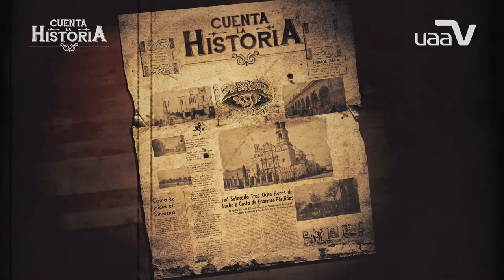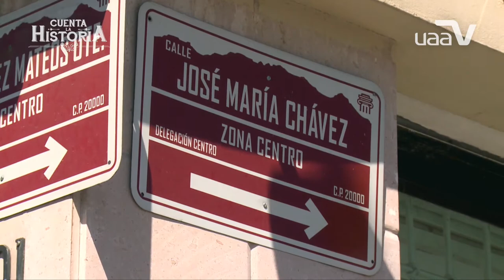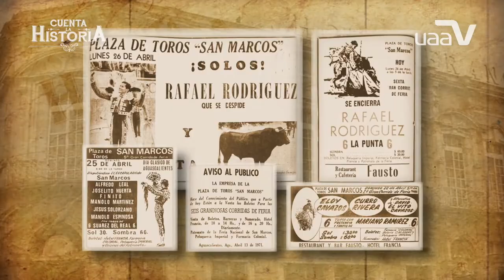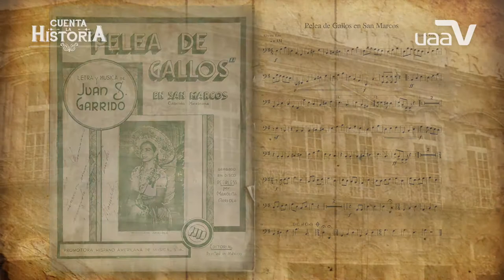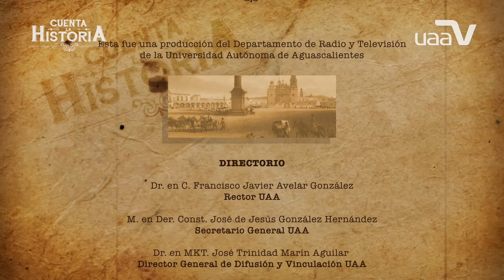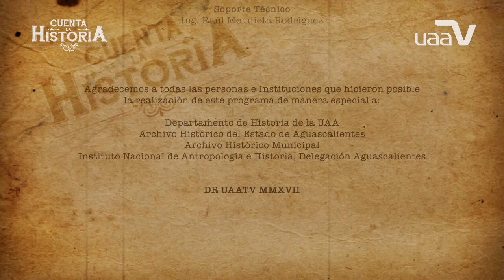Cuenta la Historia (Programa 3)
Este programa es acerca del palacio de gobierno estatal, el palacio de gobierno municipal, los hoteles Francia y Paris.